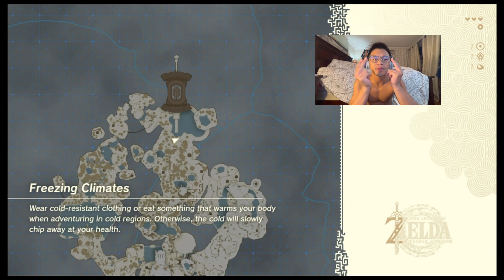Kigh G Plays: The Legend of Zelda: Tears of the Kingdom Episodes 2 & 3